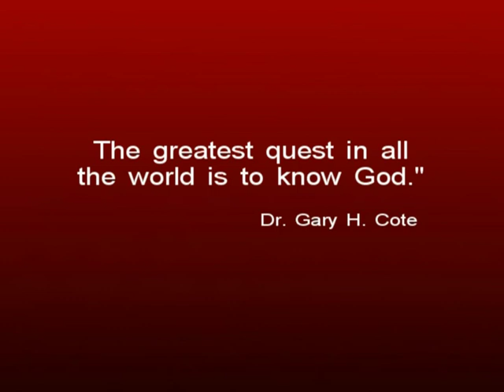Teaching #02 The Person of the Holy Spirit, Part 1 (02/01/2006)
Who is the Holy Spirit? Every believer needs to understand the One who abides in them and will one day resurrect their lives fully and completely.